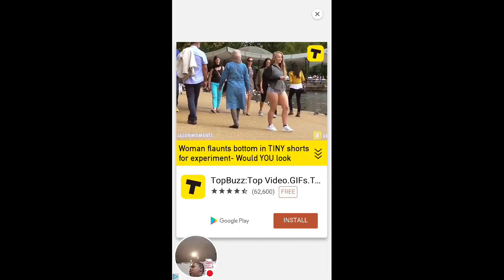My 32 secs Stream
Watch me play 32 secs!